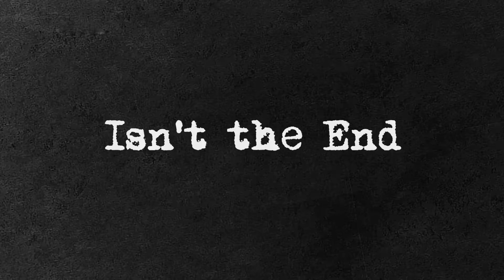Outbreak Endless Nightmares Launch Trailer